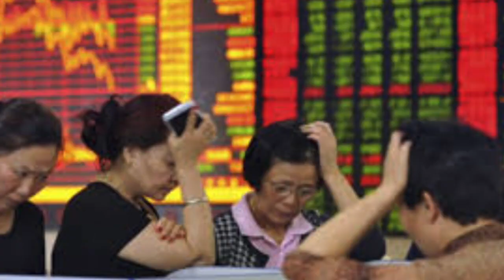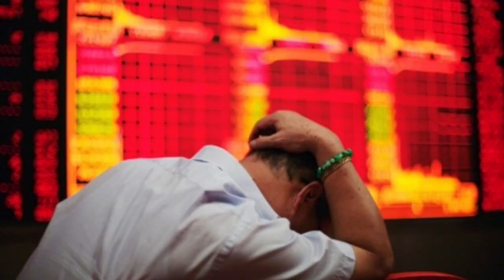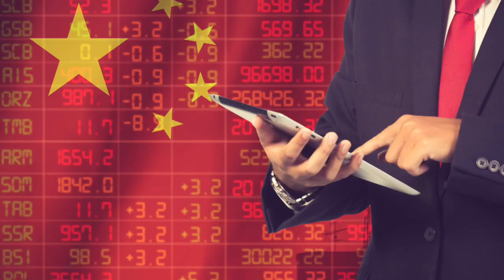Kinh tế Trung Quốc: Nguy cơ suy thoái trầm trọng hơn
Kinh tế Trung Quốc đang đứng trươc nguy cơ suy thoái trầm trọng hơn so với dự kiến
Do Thanh Trang thực hiện
Nền kinh tế Trung Quốc đang có những dấu hiệu tiếp tục “chững lại”. Và trong điều kiện cuộc xung đột thương mại với Mỹ leo thang, cùng với việc năm nay các khoản vay doanh nghiệp trở thành đắt hơn. Nền kinh tế Trung Quốc có thể đang đứng trước nguy cơ suy thoái trầm trọng hơn so với dự kiến trước đó.
Theo các nhà phân tích kinh tế Nga thuộc Tập đoàn tài chính quốc tế Tele Trade, nền kinh tế Trung Quốc cho thấy những dấu hiệu tiếp tục “chững lại” dưới tác động của những nỗ lực giảm nợ công quá mức, cũng như của việc xung đột thương mại với Mỹ leo thang.
Theo Cục thống kê nhà nước Trung Quốc, trong tháng 07/2018, mức tăng sản lượng công nghiệp Trung Quốc tương đương với tăng trưởng 6% năm. Bằng mức tăng trưởng công nghiệp tháng 06/2018. Trong khi các nhà phân tích độc lập được Hãng tin Reuters phỏng vấn, dự đoán tốc độ tăng trưởng trung bình sẽ là 6,3%.
Doanh số bán lẻ trong tháng Bảy tăng 8,8%. Trong khi các nhà phân tích đã dự đoán tăng trưởng doanh số bán lẻ sẽ là 9,1%, sau mức tăng 9% trong tháng Sáu.

Đầu tư vào tài sản cố định trong giai đoạn các tháng từ 01 đến 07/2018 tăng 5,5%, so với cùng kỳ năm trước. Như vậy, đây là tốc độ tăng trưởng đầu tư vào tài sản cố định là thấp nhất, kể từ khi bắt đầu thu thập dữ liệu vào năm 1999. Trong khi theo dự báo, tốc độ tăng trưởng đầu tư phải là 6%, như trong các tháng từ 01 đến 06/2018.
Tỷ lệ thất nghiệp tại các thành phố của Trung Quốc trong tháng Bẩy đã tăng lên 5,1%, từ mức 4,8% trong tháng Sáu.
Có thể nói là nền kinh tế Trung Quốc đang mất đà, trong khi Bắc Kinh tiếp tục chuẩn bị cuộc chiến tranh thương mại kéo dài với Mỹ. Vừa qua, để hóa giải những ảnh hưởng từ chiến tranh thương mại, chính phủ Trung Quốc hứa sẽ nới lỏng tín dụng cho các công ty nhỏ và hỗ trợ (phát hành trái phiếu) việc đầu tư vào cơ sở hạ tầng.
Tuy nhiên, để các biện pháp này bắt đầu có hiệu quả, sẽ còn mất khá nhiều thời gian. Những dữ liệu của phát triển kinh tế ngày hôm nay, cùng với sự suy giảm trong tăng trưởng tín dụng. Sẽ làm tăng áp lực đối với chính phủ và Ngân hàng Nhân dân Trung Quốc. Có thể họ sẽ phải nỗ lực hơn rất nhiều, để duy trì tăng trưởng kinh tế. Hãng Thông tấn Bloomberg nhận định.
Mặt khác, tăng trưởng đầu tư của khu vực tư nhân có những biểu hiện tích cực. Trong tháng Bẩy, tăng trưởng đầu tư của khu vực này là 8,8%, so với tăng trưởng 8,4% trong 6 tháng đầu năm 2018. Hiện nay, đầu tư tư nhân chiếm khoảng 60% tổng đầu tư ở Trung Quốc.
Đồng thời, chi tiêu của các doanh nghiệp nhà nước cũng tăng ở mức tối thiểu kể từ năm 2004, khi các dữ liệu này còn tiếp cận được. Xu hướng này nhiều khả năng sẽ tiếp tục. Lý do là vì chính phủ tăng cường kiểm soát các công ty nhà nước. Như là một phần của những nỗ lực liên tục, được thực hiện nhằm làm chậm sự tăng trưởng của nợ công quốc gia.
Tăng trưởng đầu tư vào cơ sở hạ tầng trong bảy tháng đầu năm 2018 đã giảm xuống còn 5,7%. Đây là mức thấp nhất kể từ năm 2014. Trong các tháng 01 đến 06/2018, tăng trưởng đầu tư vào cơ sở hạ tầng là 7,3%.